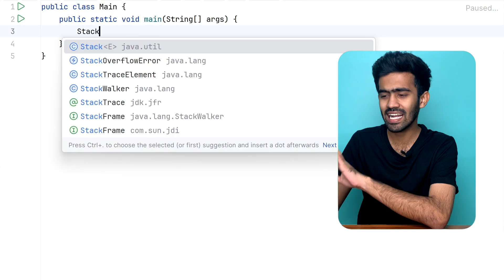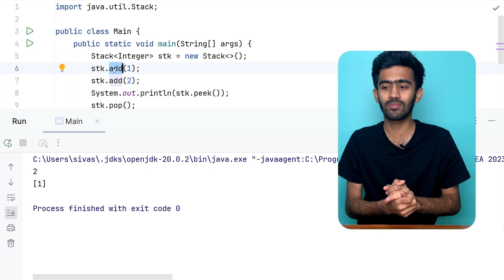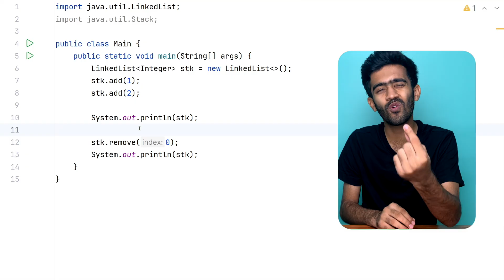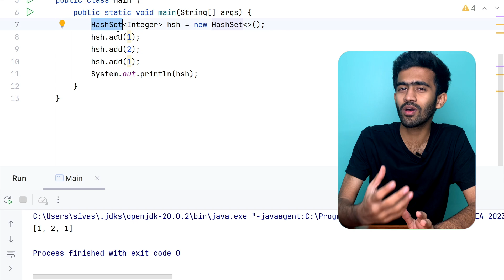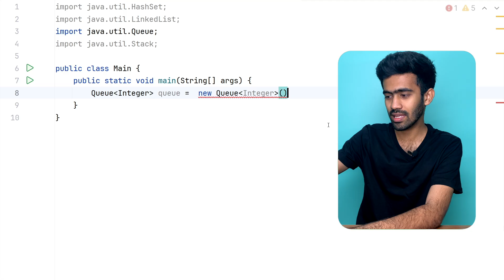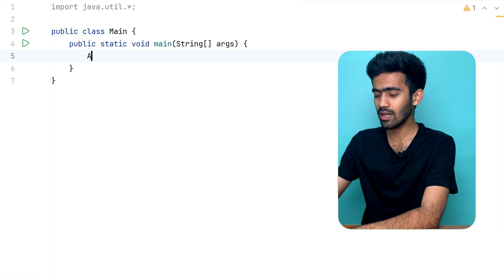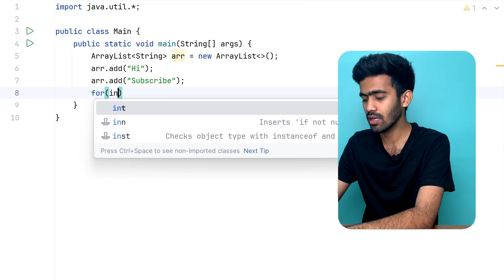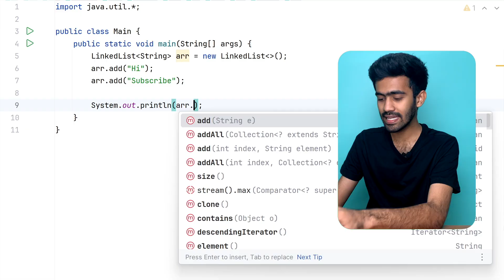Collections in Java | Advanced Java | Tamil | code io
What is collection ?
Advantages of collections
iterator in collection
generic methods in collection